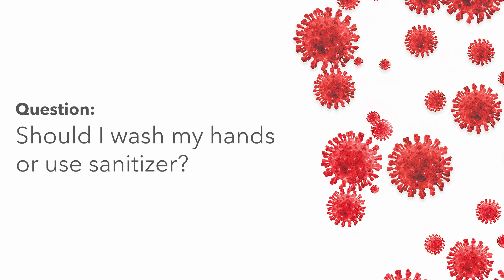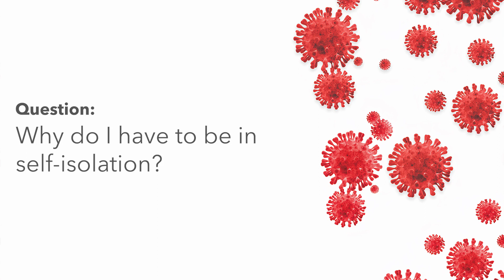COVID19 Q&A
Please watch Dr. Basrin, Family and Emergency physician in Toronto, answer some popular questions regarding COVID-19.

Huge thank you to our friends at SPG Media for putting this video together!